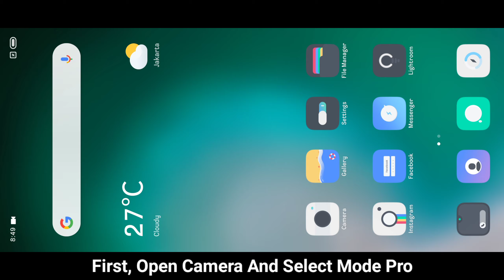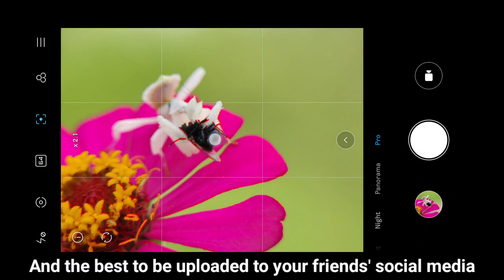Foto Macro Konsep Objek Mantis - Redmi Note 9 Pro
Behind The Scene - Macro Konsep Objek Mantis - Redmi Note 9 Pro

Foto Macro Pakai Hape Redmi Note 9 Pro
Hallo Man teman divideo kali ini aku akan share behind the scene memotret macro dengan gunakan lensa tambahan atau biasa yang dikenal dengan lensbong / lensa bongkaran dan untuk objek nya saya sudah siapkan belalang sembah atau Praying Mantis Orchid.

Teman - Teman Simak sampai habis ya tips dan video nya dan semoga bermanfat.